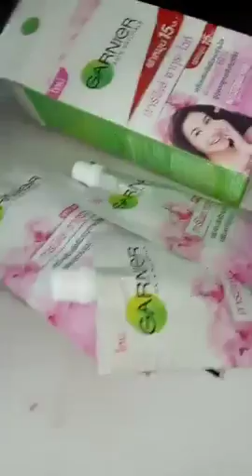Chuyên mua thanh lý máy in , Máy photocopy , Laptop , Máy tinh Cũ hỏng , Mua thanh lý tivi ,